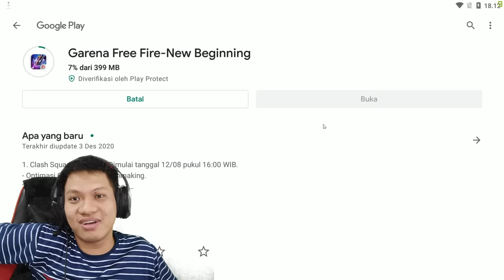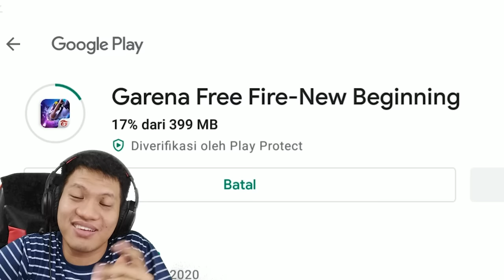JANGAN SEBUT SAYA DEWA EP EP WKWKWK!!! Free Fire [SUB INDO] ~Nuduh Citers!!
Pertama kali saya main Ep Ep yang viral dan no.1 di playstore ini, dan ternyata gamenyaa. hmmmmmmm. wkwkwk
Yukk kita saksikan "Ep Ep"!!!